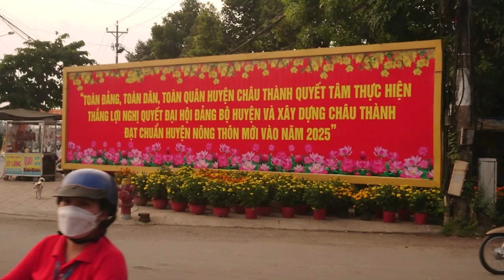Cổng Chợ Hoa Xuân' Tại Châu Thành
Quay cặp Quốc Lộ 91
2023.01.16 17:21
Phàm vi công cộng